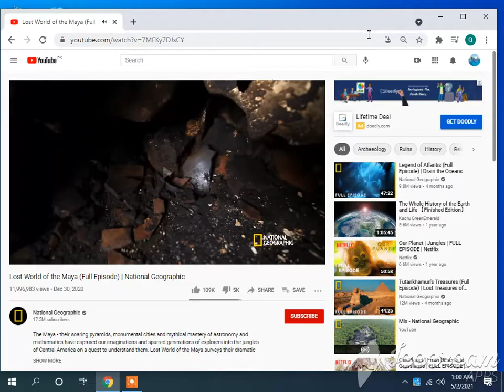Lion Cubs Are Introduced To Their Father | Predator Perspective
Scorpions are
- their soaring pyramids, monumental cities and mythical mastery of astronomy and mathematics have captured our imaginations and spurred generations of explorers into the jungles of Central America on a quest to understand them. Lost World of the Maya surveys their dramatic rise to prominence in the 'pre-classic era' of the Maya as well as new evidence of the collapse of their civilization in the 800-900's AD. Want even more Maya? Try Lost Treasures of the Maya on Disney+